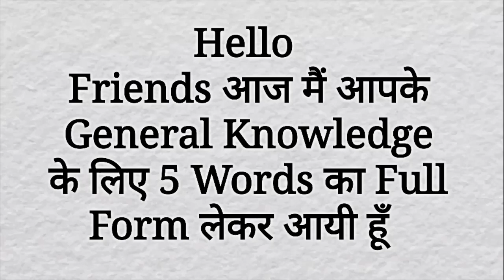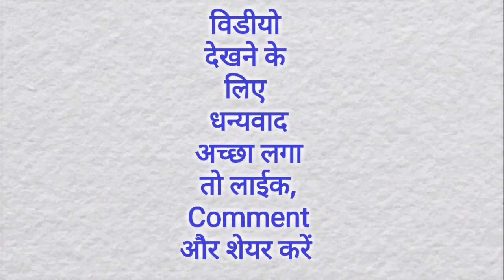Full form of CASE, CAT, CBWE, IWE, CGCRI in Education | Full Form gk in hindi | Mahipal Rajput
CASE Full Form
CAT Full Form
CBWE Full Form
IWE Full Form
CGCRI Full Form